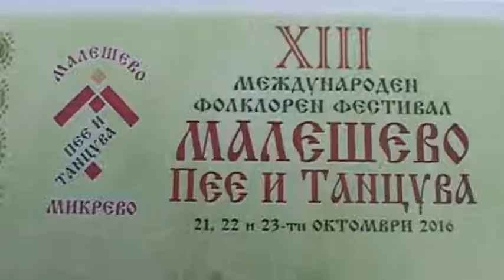"Вси аргатье пладневая.." в Микрево 2016 г.